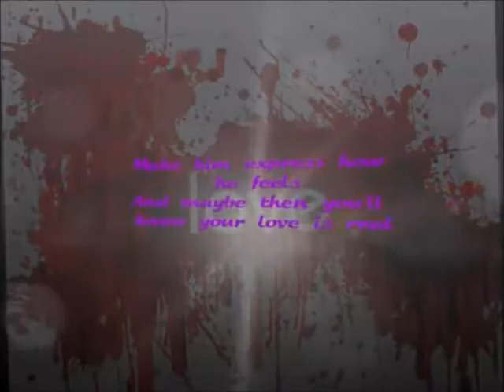MyVision Song Contest #16 - Semi Final 1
Please vote by giving 12, 10 & 8-1 points to your 10 favourite songs by posting a